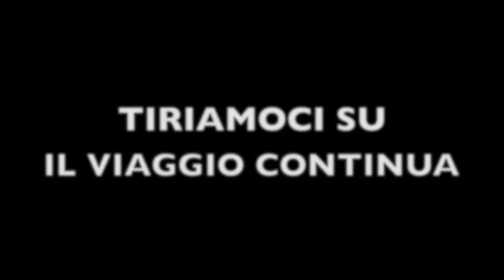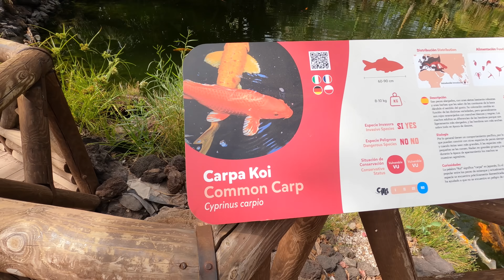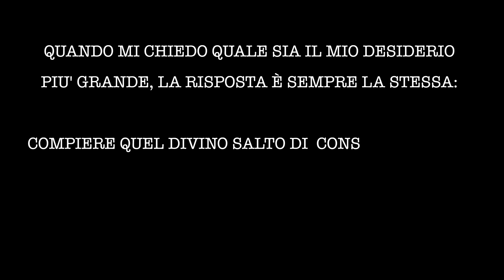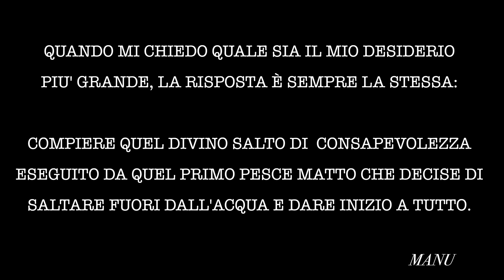Tiriamoci su! Il VIAGGIO CONTINUA 🫠 FUERTEVENTURA, La Pared 🌊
Lo avete visto nell'episodio precedente, ci è toccato salutare Dani, Luca e Moka. Dobbiamo essere sinceri, questa cosa ci ha creato un pò di sconforto, ma abbiamo deciso di tirarci su perchè, in fondo, il viaggio continua!
In questo video ti porteremo alla scoperta di una località situata nella costa ovest di Fuerteventura...stiamo parlando di La Pared, un posto tanto magico quanto suggestivo :)

CHI SIAMO?
Siamo Daria e Manu, ed insieme ai nostri amati cani Coco e Naia, abbiamo mollato tutto per vivere e viaggiare a bordo del nostro mitico Camper VAS Motorhome del '94!
Ti porteremo alla scoperta del mondo attraverso i nostri viaggi e ti mostreremo la vera vanlife fatta di tantissime cose entusiamanti ma, a volte, anche di cose meno felici.
Conoscerai la nostra quotidianità e, di tanto in tanto, ti parleremo anche di aspetti tecnici legati alla vita in Camper e delle esperienze di viaggio di altri viaggiatori. 🙂🚌🏜🌼🏖🔧

Ricordati di seguirci anche su Instagram dove potrai seguire la nostra vita quotidiana a bordo del nostro bolide.